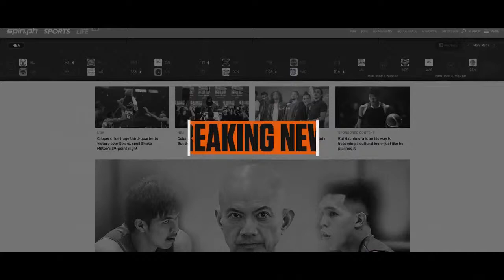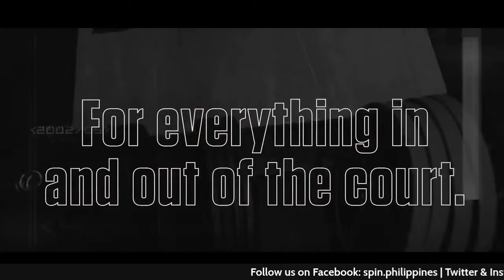Spin Zoom In with Justin Chua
Justin Chua talks about his transition to NLEX. WACH live and join the conversation in today's Spin Zoom In!

Viber: Spin_ph